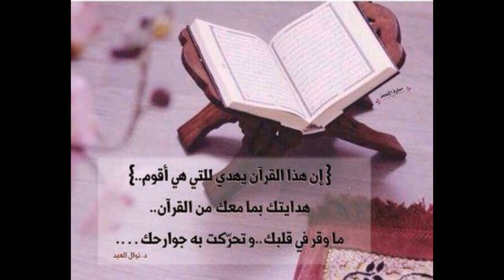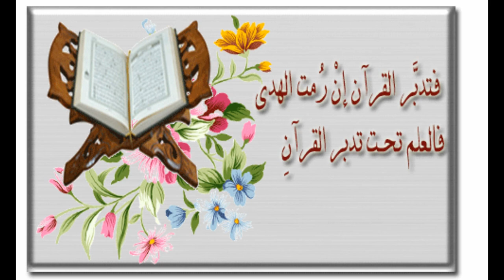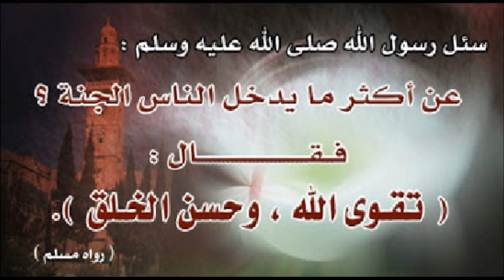72 - سورة الجن ,,, تلاوة رائعة (خالد الجليل) // 72 - Souret El Djin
سورة الجن ,,, تلاوة رائعة للشيخ خالد الجليل "Sourat Al Jin "Khalid Al Jalil
♥♥♥ قناة أنت المدرب ♥♥♥
♥♥♥ قناة الدعوة و التنمية الذاتية المستدامة إن شاء الله ♥♥♥
♥♥♥ إشتركوا و إدعموا القناة حتى تعم الفائدة ♥♥♥
♥♥♥ وما توفيقنا إلا بالله ♥♥♥